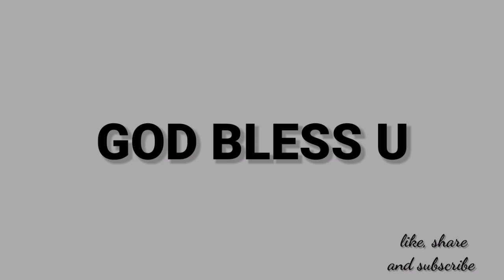మీరును పరిశుద్ధులై యుండుడి (Anudhina Daiva Krupa 3-8-2022)sis R Mercy Prabhu.